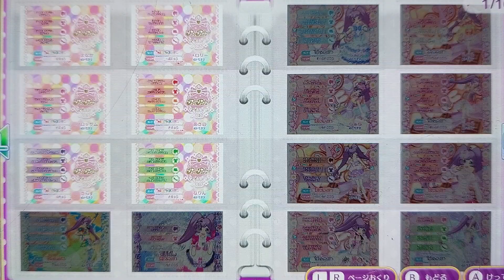프리파라 닌텐도 스위치 Pretty Prism Paradise!!! 3인 라이브 트윙클 리본 코디 핑크 코디 아이돌 그룹 SoLaMi♡SMILE 아이템 아이돌 그룹 스위트 하십니다